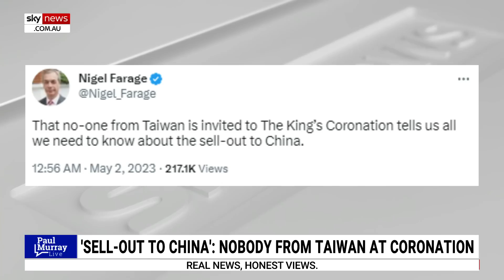'In brilliant form': No one 'tougher' than Donald Trump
Former Brexit leader and GB News host Nigel Farage says he’s never met anyone “tougher” than former president Donald Trump.

“This guy, he really is as strong as an ox”, Mr Farage told Sky News Australia host Paul Murray.

"And certainly last night when I saw him, he was in pretty brilliant form."